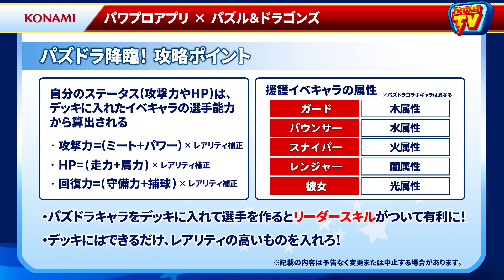パワプロTV | パワプロにパズドラが降臨！ (2018.07.13)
■ パワプロアプリＸパズル＆ドラゴンズ！
- パズドラの人気キャラが新イベキャラに！
　・[聖都の守護神]アテナ、[絶世の紅龍喚士]ソニア、[焔月輪の白虎]ハク
　・オリジナル変化球 『スターバースト』 初公開
　・新たな超特殊能力 『不動の四番』 『孤軍奮闘』
　・基本能力上限アップボーナス持ちが降臨？
- コラボイベント 『パズドラ降臨！』
　・パズドラの世界観を意識した球場がステージに
　・敵のパズルドロップを打ち返せ！ 連続安打でコンボ発生 !!
　・リーダースキルを活かし、確率でパズドラキャラを入手！
- 出演： 山本拓、瀬戸、めたる村田
※ゲーム画面のキャプチャや動画は制作途中のものです。
※仕様等は後日予告なく変更する場合があります。
パワプロアプリの公式情報番組 『パワプロTV』